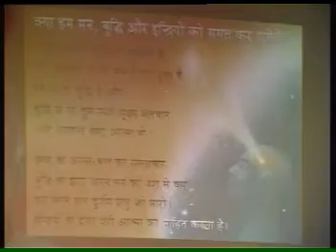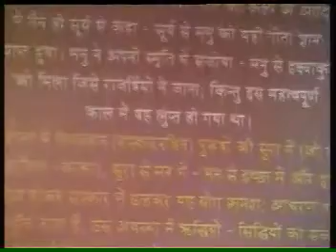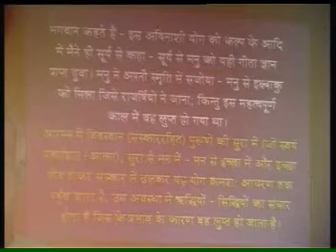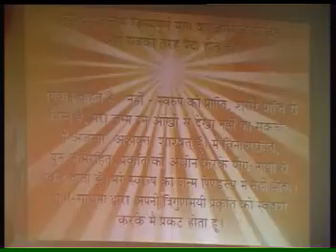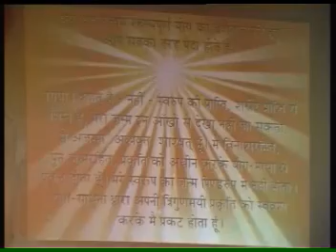Secrets of Bhagavad Gita Part2 A - 2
Secrets of Bhagavad Gita Part2 A - 1

The Practical Application of the Spiritual Significance of Gita in Modern Living aided by PowerPoint Presentation Shrimad Bhagwad Gita Is the science of self-realization and the exact process by which a human being can establish their eternal relationship with God. In terms of pure, spiritual knowledge the
Bhagavad-Gita is incomparable. Its intrinsic beauty is that its knowledge applies to all human beings and does not postulate any sectarian ideology or secular view. It is approachable from the sanctified realms of all religions and is glorified as the epitome of all spiritual teachings by the Supreme.

It is a talk between you and God. Arjuna here, is personified as a consciousness of a person who is entangled in relationship and desires. It is within our psyche that the devilish and divine powers are drawn up in array against each other, which is indicated by the Kauravas and Pandavas and it is within our consciousness that this battle has constantly to be fought. The
intellect is in no form to judge except to give-up to devil powers. When the mind is tired and not ready to fight the negative powers

By Sr BK Usha

Brahma Kumari Usha is a Senior Raja Yoga Meditation teacher and a
Management Trainer of the Brahma Kumaris Ishwariya Vishwa
Vidyalaya based at the global headquarters in Mount Abu, Rajasthan,
India.
With her innate qualities, capabilities and Supreme Fathers blessings she
has focused her strength and specialty into a meaningful channel. In fact, she is
a practical example of Applied Spirituality.
In 1980 she dedicated herself totally to the Spiritual Service of mankind.
Between 1980 and 1992, she was attached to Mumbai and Hyderabad centers.
In 1985 - the United Nations International Year of the Youth, she participated in
the Bharat Unity Youth March extended from Bombay to Delhi and foot
marched through a multitude of villages, towns and cities spreading the wisdom
of spirituality.
In the path of service she has played a key role in the implementation of
Self Management Training Programmes as expounded by Brahma Kumari Self
Management Systems.
B.K.Usha has been invited by many industrial groups of India to impart
systematic Self Managing Leadership courses for high ranking executives and
management staff, thus blending Spiritual dimension with Modern Management
philosophy.
Few of them are: General Electric (Hong Kong), Thai Rayon Company
(Thailand), Pan Edible Oils (Malaysia), DRDO, Bharat Heavy Electrical Ltd.,
Hindustan Aeronautics Ltd, IFFCO, KRIBHCO, Gujarat Milk Marketing Federation,
AMUL, BSNL, Godrej, Tata Iron and Steel, IPCL, ONGC, Steel Authority of India,
GAIL, ELB SCLIFF, NDDB., & HRD Foras etc

She has made thousands of presentations in various Colleges,
Universities, Medical Associations, Social Organizations Management
Associations and Corporate Sectors.
B.K.Ushas eloquence and her simple and clear approach to spiritual
attainments has led her to record lectures and commentaries on RajaYoga for
audio-visual presentations. She is fluent in English, Hindi and Gujarati. She has
participated in a number of Conferences and Seminars at National and
International levels, emphasizing the importance of spiritual values.
She has done a thorough research on the great epics of India  Ramayana
and Shrimad Bhagwad Gita and has created a unique presentation the first of
its kind in the world. This presentation has been shown within India and abroad
relating its spiritual significance and the practical application in the modern
lifestyle. Which has attracted and made people realize its importance from a
completely different perspective.

Her lectures were shown on Sony Channel and presently they are
telecasted on Zee Jagran, Sanskar, Astha, Sadhana Channels and various city
cables.
She has also published her book on Self Managing Leadership in English
and Hindi.
Audio  Visual Management Sessions specially designed and conducted by
her, in Corporate Houses, national and multinational institutes and companies
include